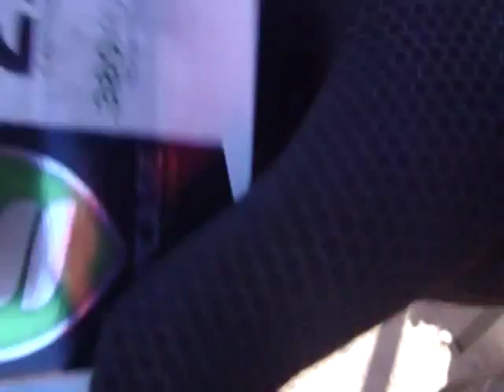2013 ShotShow Media day, tested PolyCASE Bullet, Plastic shell ammo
Gunstalkchinese 1st tested the Plastic case ammo very light, tested Colt .380 AUTO